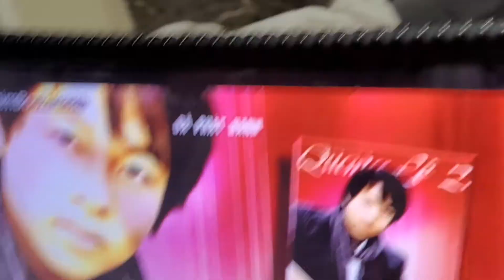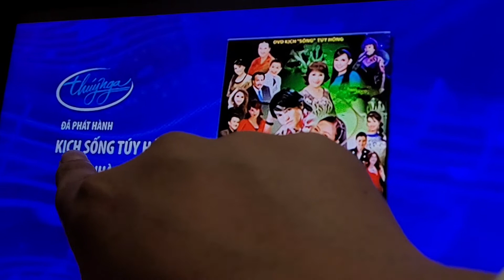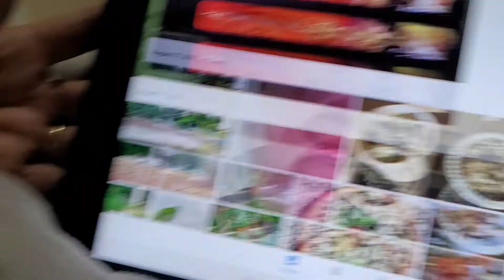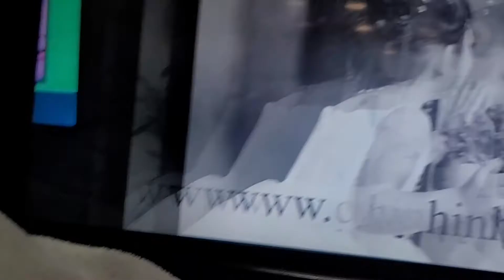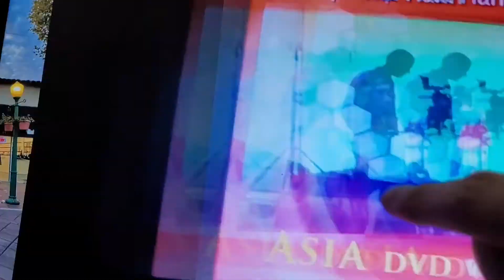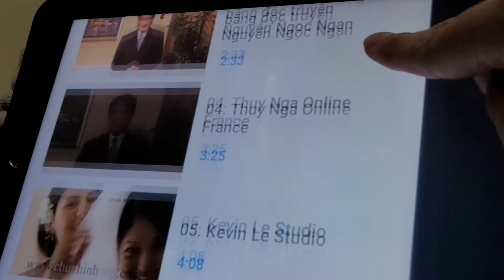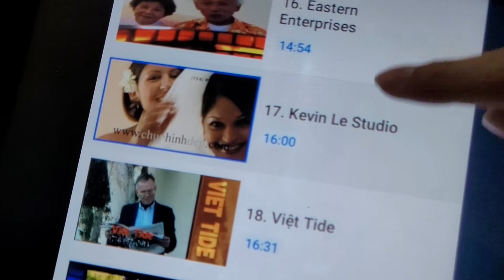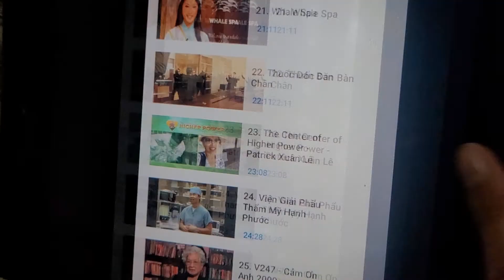November 6, 2021